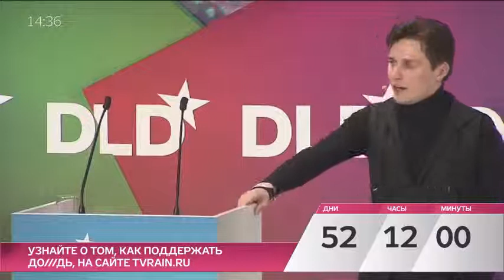Уход Павла Дурова делает Вконтакте уязвимым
Николай Кононов, главный редактор интернет-издания Hopes & Fears  и автор книги «Код Дурова» о том, как будет существовать «Вконтакте» без Дурова и захочет ли он консультировать нового гендиректора.